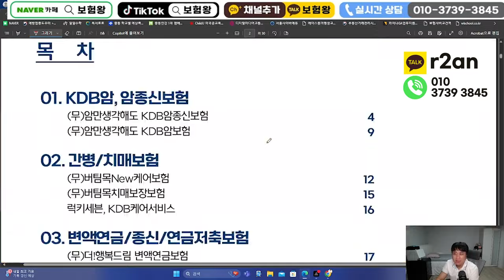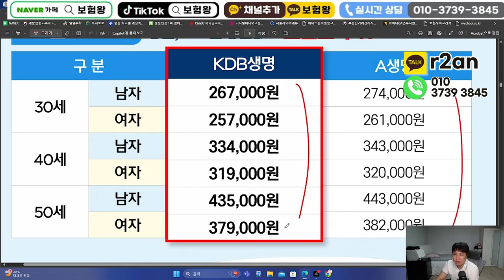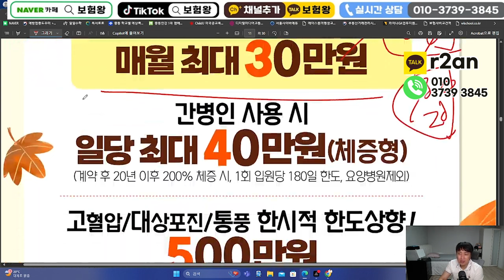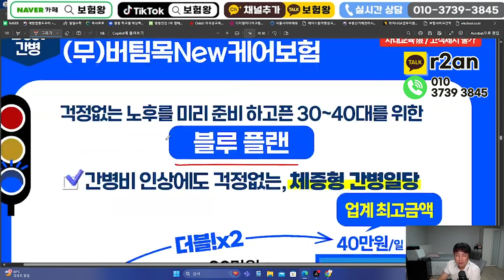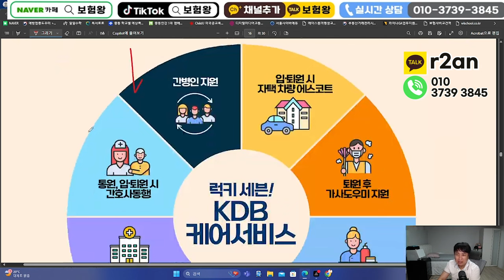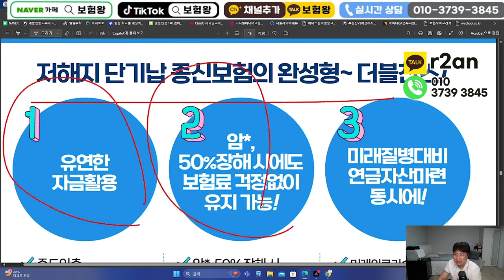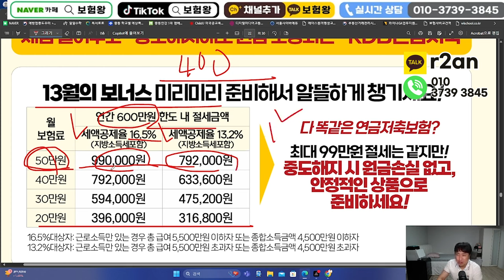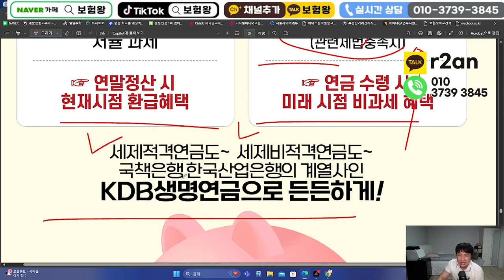10월 KDB생명 신상품이슈!! (재가급여 인지지원30만 출시~)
안녕하세요~~

10월 KDB생명 신상품 재가급여 인지지원30만 출시되었습니다
보험료와 보장한도 그리고 새로출시된 변액연금과 비교를 통해

준비하시길 바라며 항상 최선을 다하는 보험왕이 되겠습니다
감사합니다

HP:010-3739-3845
카톡친구추가:r2an
카톡플러스친구:보험왕검색